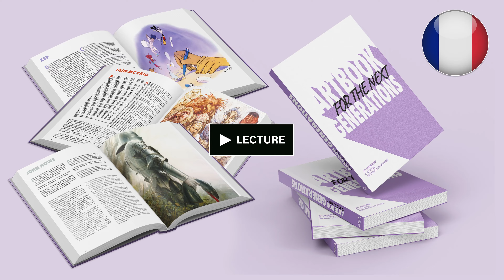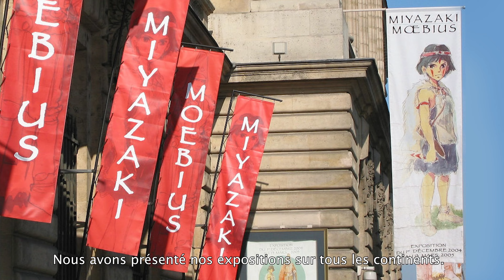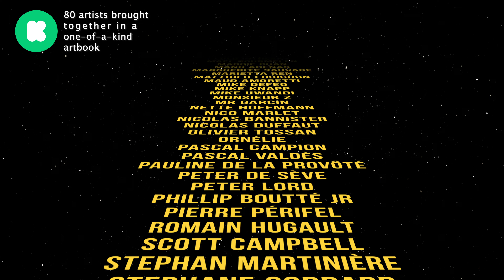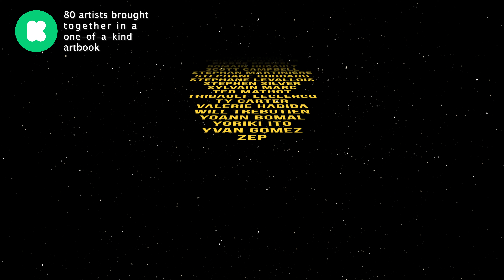Art Ludique : UN ARTBOOK + 80 ARTISTES !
Les Arts Ludiques - Musée : UN ARTBOOK + 80 ARTISTES !

Un artbook unique au monde qui rassemble plus de 80 artistes majeurs de l’animation, des jeux vidéo, de la BD, du comics & des concepts Art. Un livre phare pour les générations futures, et croyez le ou non, la team Rocket d'Arsenic & Boule de Gomme, Carine-m & Élian Black'Mor sont dedans ;) et plutôt fiers de participer au mouvement qu'ont créé Jean-Jacques & et Diane Launier.

Sans Diane & JJ, l'art ludique n'aurait pas pu exister, alors filez sans attendre sur KICKSTRATER pour le lancement de : ARTBOOK for the next GENERATIONS

On compte sur vous pour découvrir, faire découvrir
et surtout partager pour que l'art 100% by Humans continu d'exister !